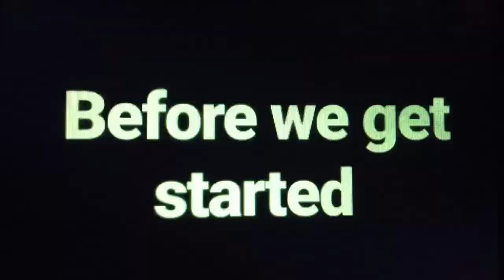Mario & Luigi - Paper Jam [Boss 13] King Boo (No Damage)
I can't believe it, it's the king boo himself, King boo makes his Debut in the Mario & Luigi series, it's pretty ironic how we took out he Papercraft King boo few weeks ago, and facing King boo was completely unexpected, but I'm glad he's in this game, he's one of my favorite Mario characters in general, a move when he disappears while moving is exactly like The Dark Star move from Bowser's inside story, the other 2 moves can be a little frustrating, his beam attacks and the chasing move, but anyways, hope u guys enjoy the video, we got one more boss before we take the kooplings and Kamek again, and that's the 1st Boss in Super Mario 64 himself...KING...BOB-OMB!!

Upcoming Bosses

King Bob-omb
Papercraft Bowser
Kamek & Paper Kamek
Kooplings Round 1 (Wendy & Roy)
Kooplings Round 2 (Ludwig & Larry)
Kooplings Round 3 (Morton Jr., Lemmy, Iggy)
Bowser & Paper Bowser (FINAL BOSS #1)
Shiny RoboBowser (FINAL BOSS #2)

I have another version for this boss as well, if you wanna see Mario & Luigi defeating king boo without Paper Mario click on this link ⬇

There are more to come, so stay tune, for more Paper jam bosses
Click here ⬇️